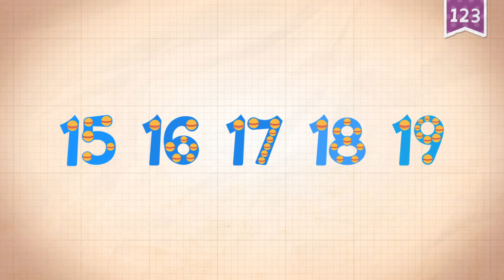Learn Number Nineteen 19 in English & Counting, Math by Endless Alphabet Kids Educational Video